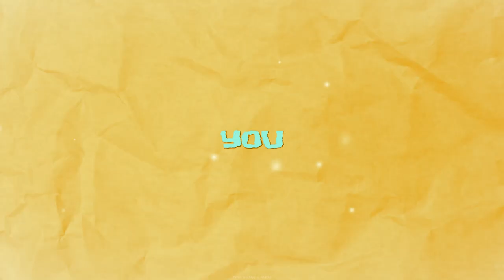【 𝗖𝗢𝗟𝗟𝗔𝗕 】"ꜱᴏᴍᴇʙᴏᴅʏ ᴛᴏ ʏᴏᴜ" II w/Vane & Sabry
Hey hey and hello!

WHAT YOU WILL SEE HERE TODAY! IT'S ME BULLYING MY FRIEND INTO IC! mahahahaa! I just watched one anime and wanted to edit it so badly!!! But I couldn't finish it so I asked to make Ic x,3 So I can edit my new babys! Thank you Vane and Sabry for joining in such a short time! Love ya! I am happy we all could use baby's that we don't edit too often! I had so much fun with this collab! THANK YOU SO MUCH!

As always please don't mind ugly intro and outro!

I can't believe I never edited this song x,3 i mean one time with Jakson and Piper.. but ah! I am so happy we choose this song!! Now I can play this collab on repeat x3 THANK YOU SO MUCH!

(please go check those two cuties! They deserve whole love! But if you will be mean to them i watch you)

P A R T S :

0:00 intro
Part 1: Tyna - bucchigire!
Part 2: Vane - Komi Can't Communicate
Part 3: Sabry - Saikin Yatotta Maid ga Ayashii
Part 4: Tyna - bucchigire!
Part 5: Vane - karakai juzo no takagi san
Part 6: Sabry - Kumichou Musume to Sewagakari